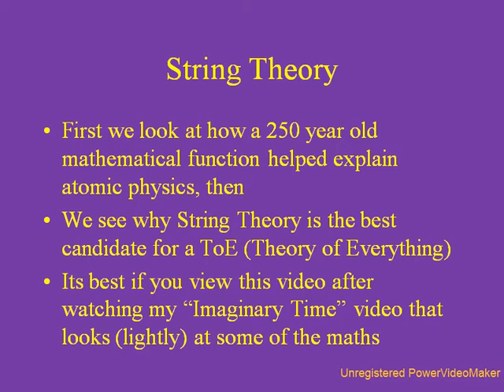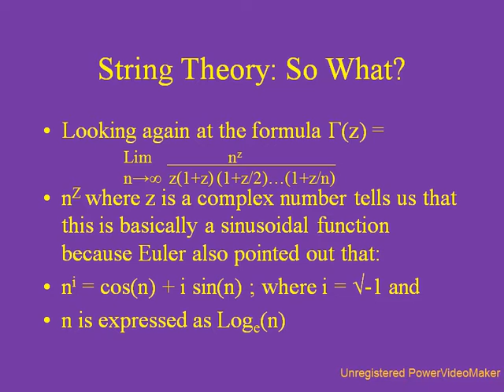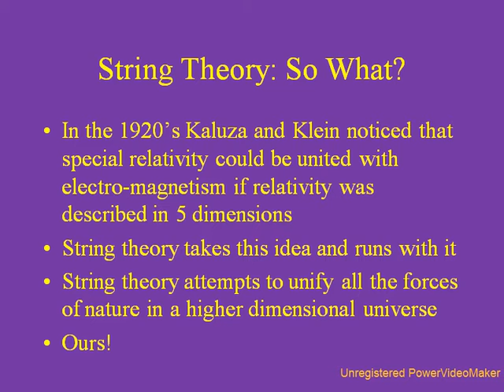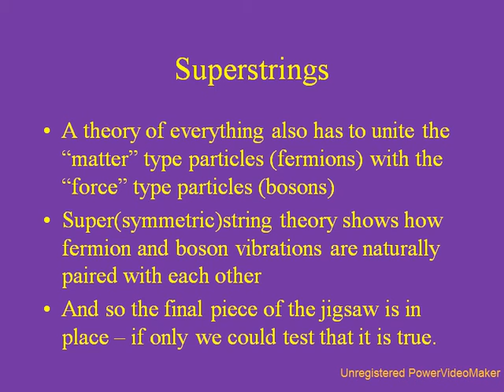String Theory in 4 minutes